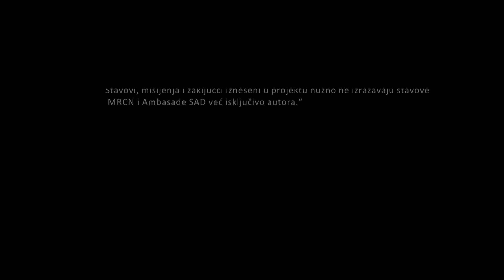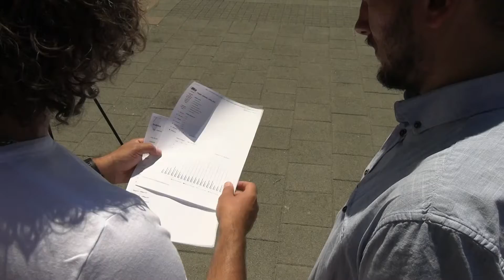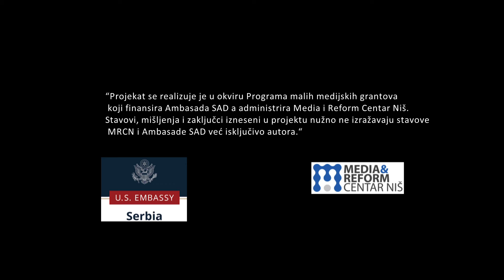Odgovornost lokalne samouprave i države prema životnoj sredini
Produkcija: A1tv.net